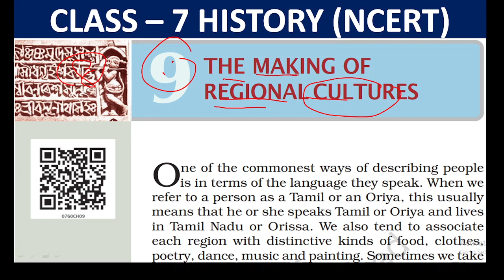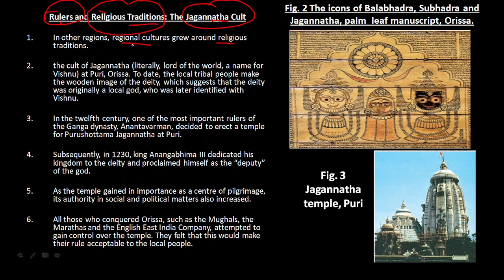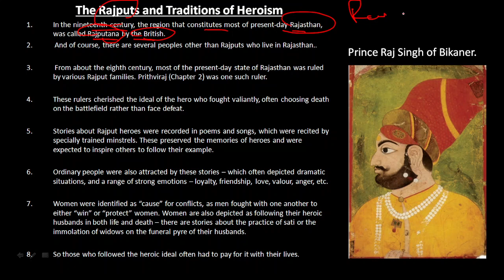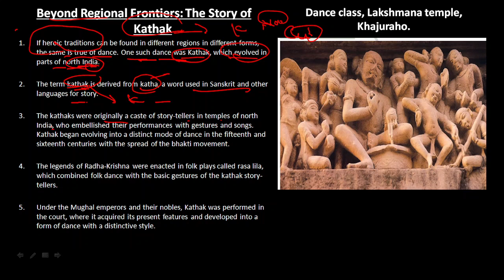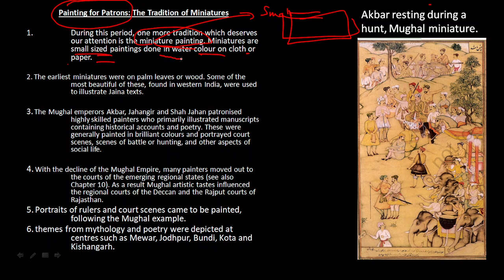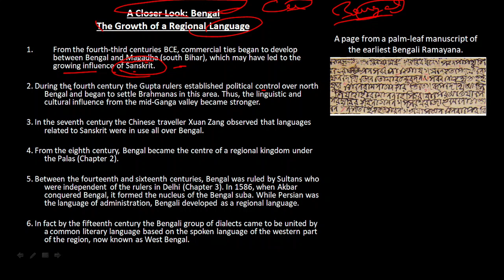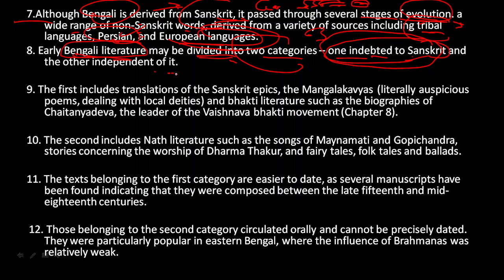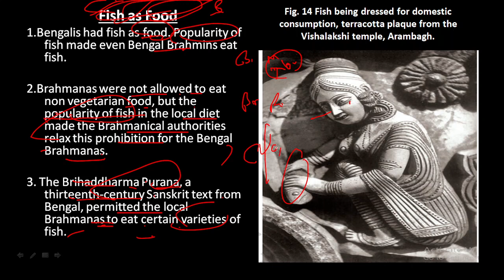CH-9 The Making of Regional Cultures| Class 7 History| By Nirankar